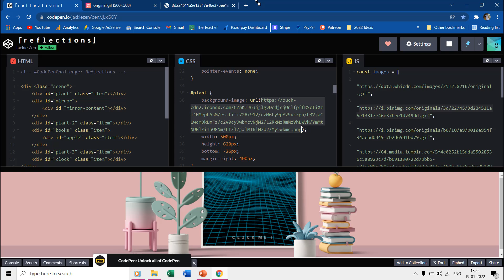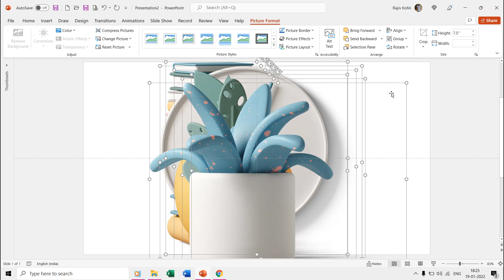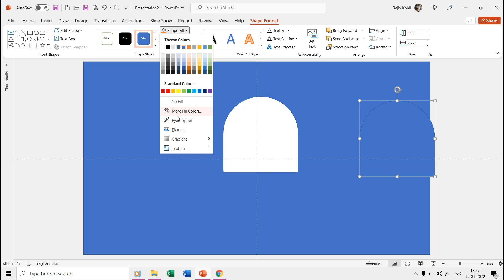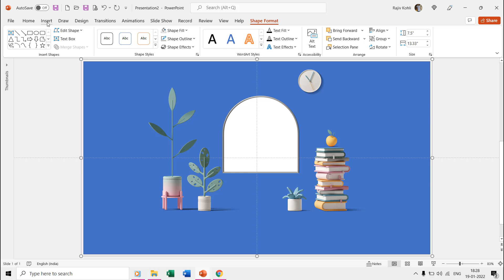How to use GIF and PNG Files to Make Animation in PowerPoint Tutorial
In this comprehensive tutorial, we'll show you how to breathe life into your presentations using GIF and PNG files. Get ready to captivate your audience with stunning visuals and dynamic effects.

- Animation Magic with GIFs and PNGs: Unleash your creativity as we dive into the art of PowerPoint animation. Learn how to seamlessly integrate GIF and PNG files into your slides to add a touch of professionalism and excitement to your presentations.

- Visual Storytelling: Discover the power of visual storytelling. We'll guide you through the process of selecting and incorporating PNG images that align perfectly with your content. Whether it's showcasing products, data, or ideas, we've got you covered.

- GIF The Animated Spark: Explore the world of animated GIFs and how they can elevate your presentations. We'll teach you how to find the right GIFs and use them to create eye-catching backgrounds and transitions.

🎯 Key Tutorial Highlights:
- Inserting Transparent PNGs: Step-by-step instructions on adding and positioning PNG files.
- GIFs as Backgrounds: Learn to make GIFs the canvas for your slides.
- Window Frame Effects: Create a stunning frame to enhance your animations.
- Scaling and Formatting: Perfect your visuals with resizing and formatting tips.
- Bonus Tip: Duplicate slides for multiple animations effortlessly.

- 😃 Animation Inspirations: Explore Jackie Zen's work on CodePen for more animation ideas

Get ready to transform your PowerPoint presentations into engaging visual experiences. Join us in this exciting tutorial and elevate your storytelling with GIF and PNG.